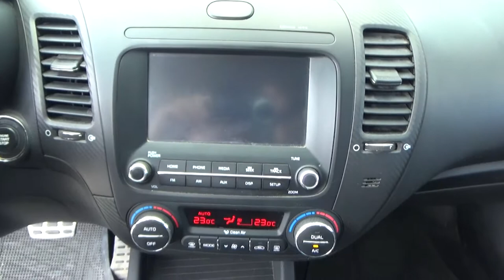Kia / Forte / 2016-5585244